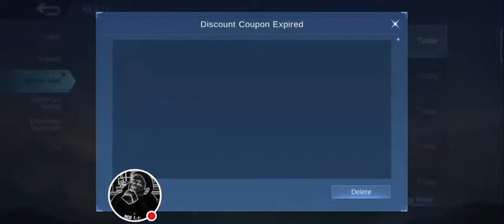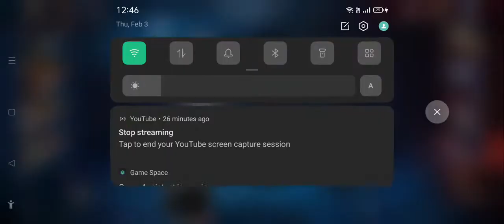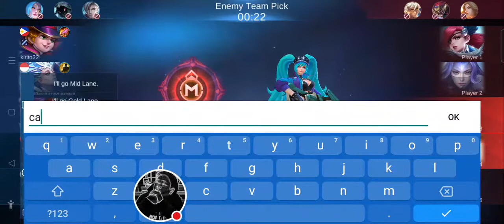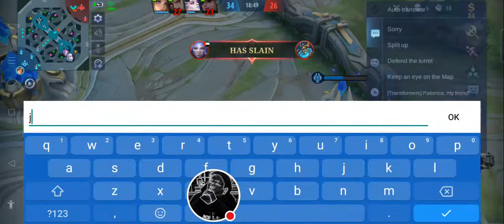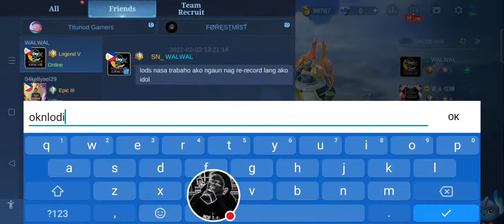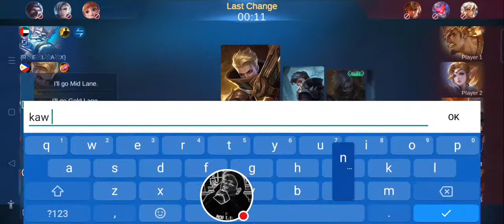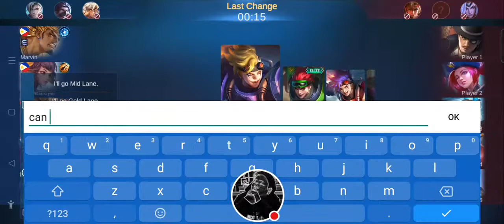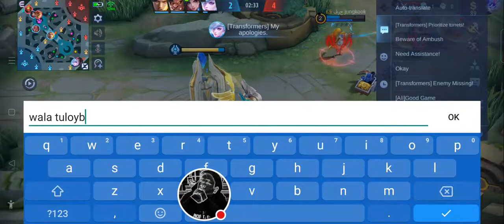LET'S USE GRANGER MARKSMAN | mengkoi mak baloria